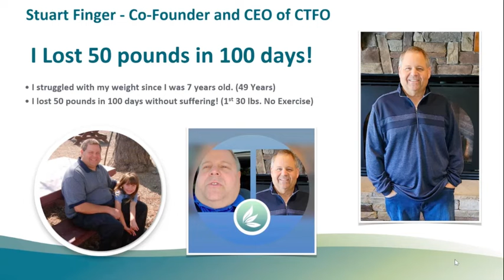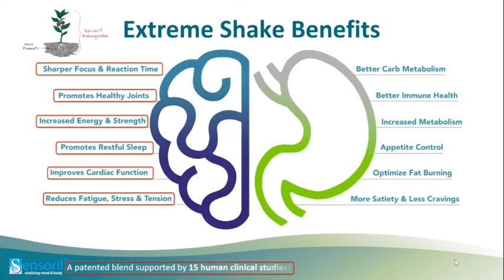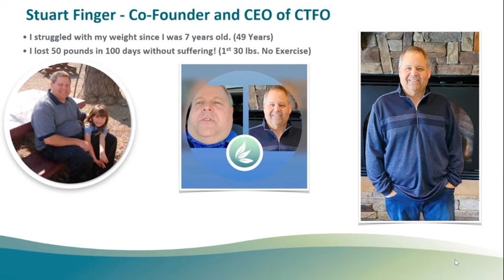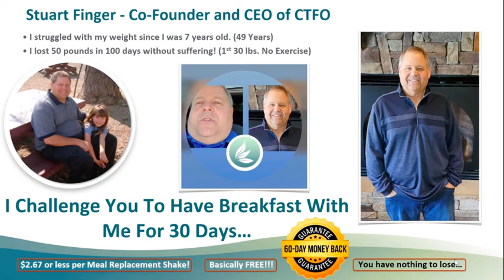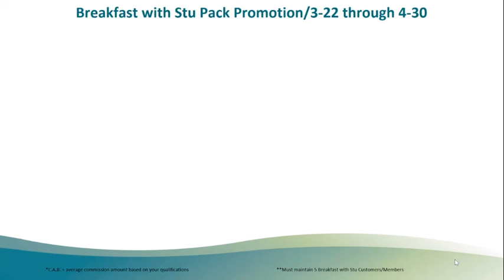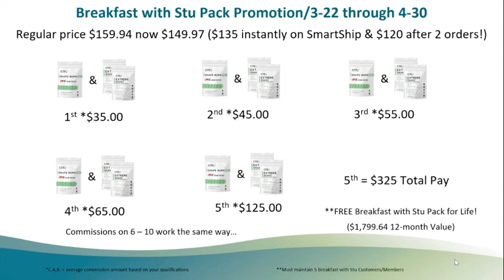Breakfastwithstu.ca GET YOUR FREE BREAKFAST, GET IT FREE FOR A YEAR. PROMOTION ENDS APRIL 30, 2022